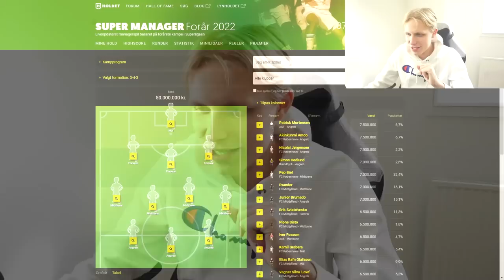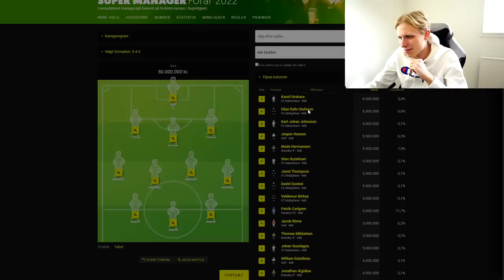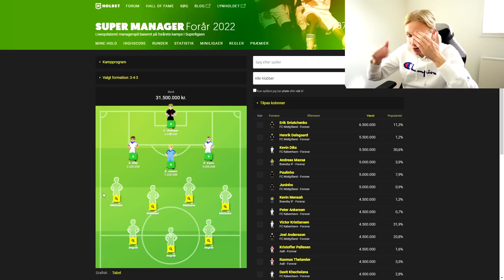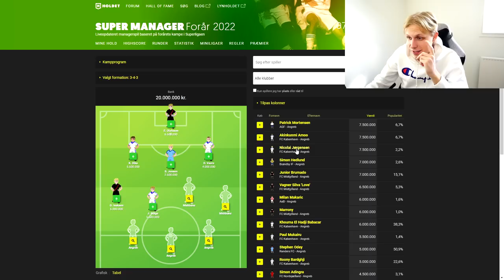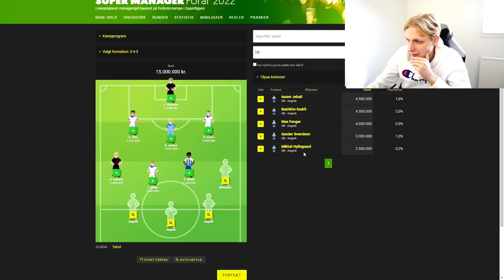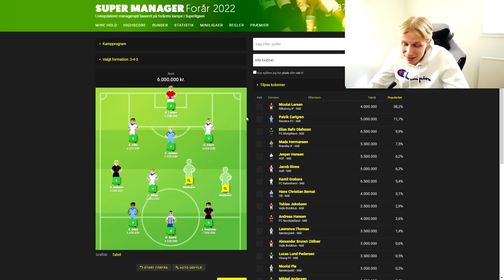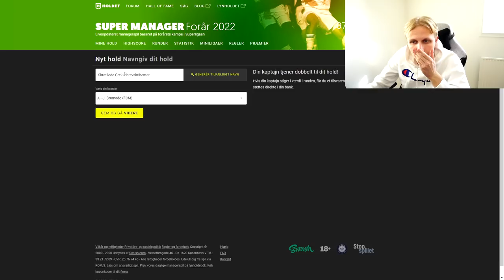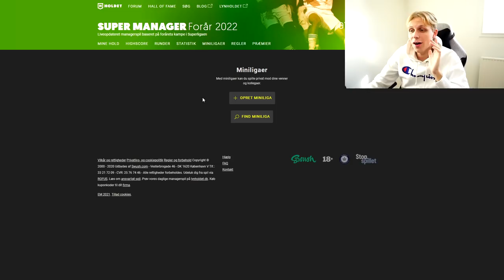JEG SÆTTER MIT SUPERLIGA 2022 MANAGER HOLD! *VIND FEDE PRÆMIER!*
Reklame for Holdet.dk
Spillet udbyddes af Swush.com ApS | 18+ | Udeluk dig selv via ROFUS | Stopspillet.dk

Tak! :)